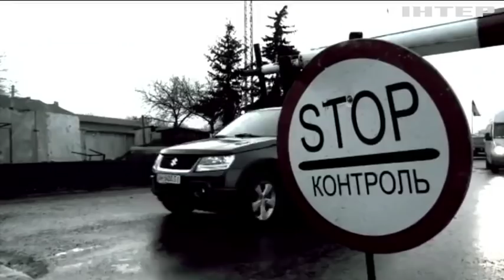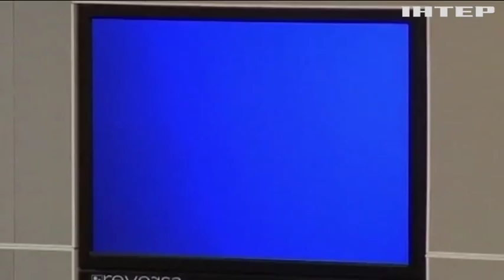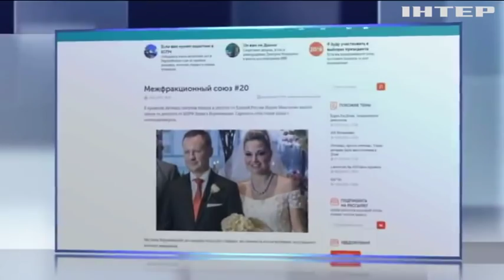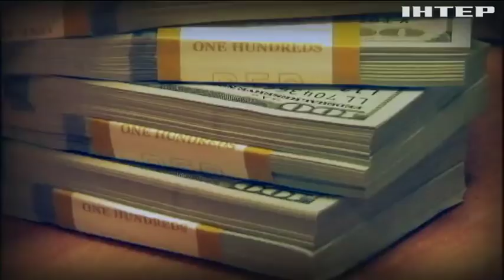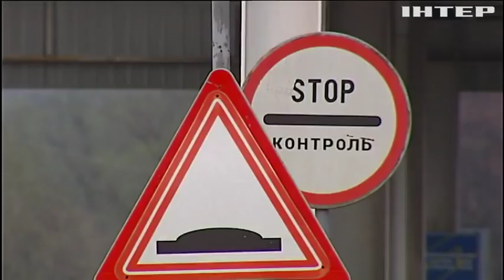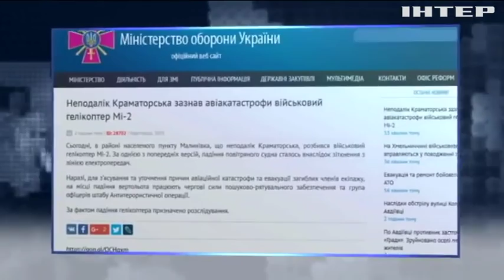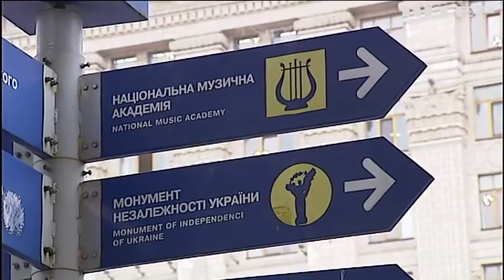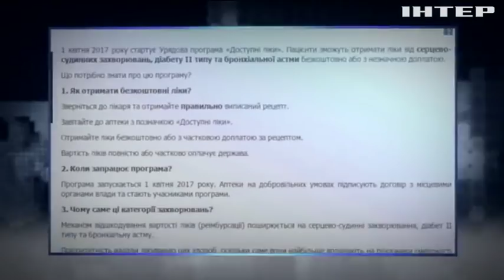Подробности недели, выпуск за 26 марта 2017 года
Показательная казнь в центре Киева. Кому выгодна смерть бывшего депутата Госдумы, осевшего в Украине. И почему Украина приютила, но не уберегла ключевого свидетеля в деле Януковича?
Серые схемы после черной блокады. Каких размеров достигли контрабандные потоки там, где действует запрет на торговлю с оккупированными территориями?
Балаклея в огне. Как организована эвакуация целого города и кто оплатит новую жизнь людям, потерявшим все?
В ожидании манны лекарственной. Готово ли государство выполнить обещание со второго раза и снизить цены на препараты в аптеках?